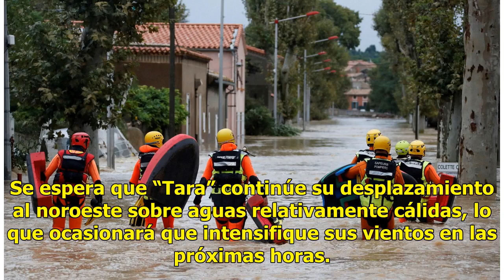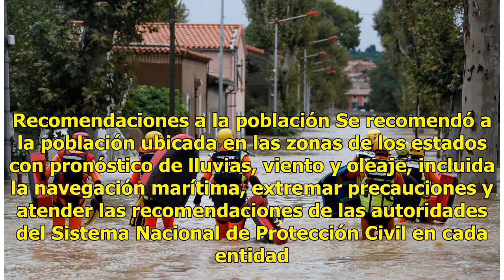Pronostican lluvias intensas en Jalisco, Colima y Michoacán por "Tara"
MÉXICO.—Ante la formación de la tormenta tropical “Tara“, se activó el Plan Marina en su fase de prevención en Colima, Jalisco y Michoacán.  La Secretaría de Marina alertó que el fenómeno meteorológico ocasionará lluvias con intervalos de chubasco fuerte, tormentas eléctricas y reducción de visibili...